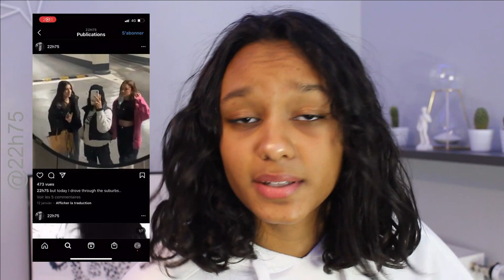SHEIN TRY-ON HAUL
Slide;)

holaa les gens, comment allez vous?
Aujourd'hui je vous retrouve pour un petit haul shein des familles, QUE des galères pour pouvoir publier cette vidéo donc j'espère vraiment qu'elle va vous plaire pu-naise.. (si tu aimes lâches un poce bleu)

Follow moi sur:
TIKTOK: 22h75 (pareil mon reuf pcq j'aime l'originalité)

INFOS:
-Je film avec un canon eos 600D
-Je monte avec Wondershare Filmora9 (payant)
-music de l'intro : Highest in the room- Travis Scott
-J'ai 16 ans (25/09/04) (merci Clara)

-Je suis franco-brésilienne
-J'ai grave envie d'un domac là

Sub count:  3.073 (merci beaucoup)

See u♡